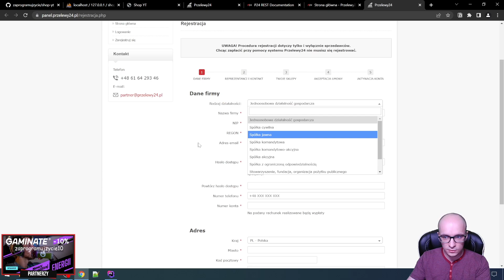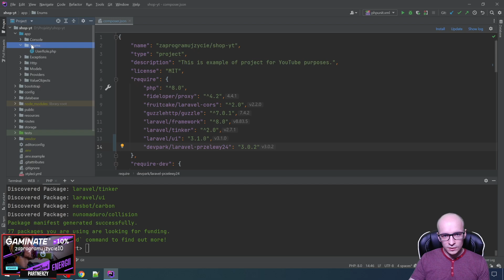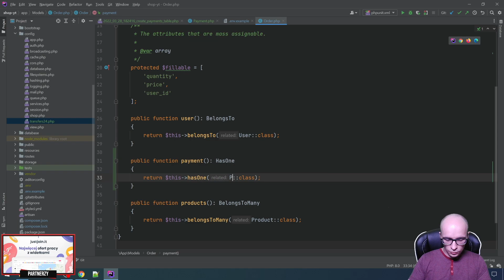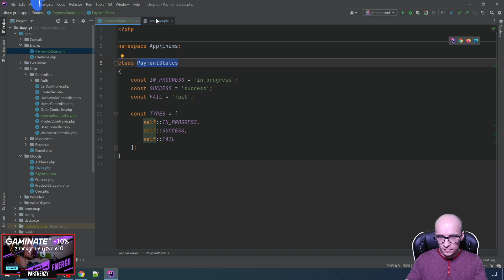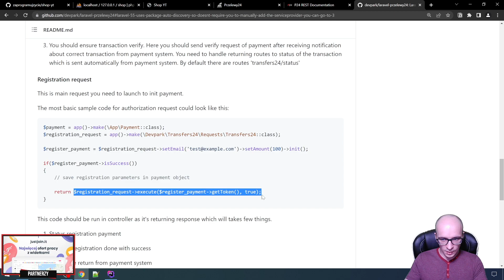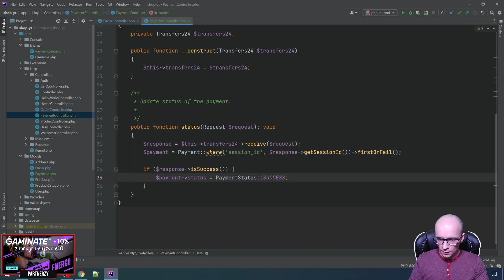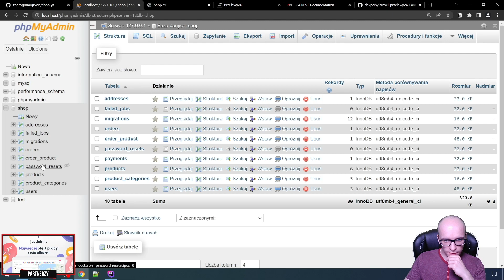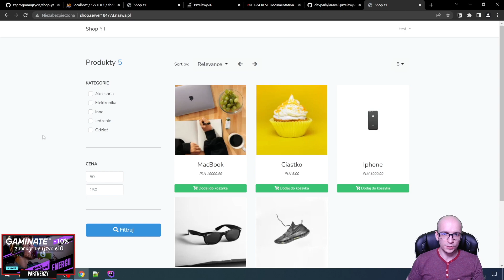[Laravel / PHP] Płatności Przelewy24 w Laravelu ⌨️ cz.38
Wracam do kursu Laravela i pokazuję w jaki sposób można zrobić integrację z systemem płatności - Przelewy24!
Krok po kroku omawiam każdy etap wymiany danych i testuję kod w aplikacji skonfigurowanej na CloudHostingu 😎

00:00 Intro
00:13 Wstęp
02:06 Partnerzy kanału
02:19 Od czego zaczać?
04:57 Omawiam diagram z krokami integracji
07:25 Z jakiej biblioteki skorzystam?
08:12 Instalacja biblioteki
08:21 Model + migracja
12:18 Gdzie dać dane konfiguracyjne z Przelewy24?
14:40 Kontroler + routing dla statusu płatności
17:25 Uzupełniam migrację
21:08 Wymiana danych z Przelewy24 (wyświetlenie strony z bankami)
31:37 Obsługa żądania z serwisu Przelewy24
34:54 Ostatnie szlify
36:34 Pierwsze testy
38:14 Dlaczego nie działa tak jak powinno?
39:42 Testy na CloudHostingu (DZIAŁA!)
43:33 Przykład z zapisem informacji o błędach
44:42 Podsumowanie
🤝 Partnerzy kanału:
👉 Just Join IT - Najpopularniejszy job board IT w Polsce
👉 Gaminate - Suplement poprawiający poziom koncentracji i energii
🔔 Zostaw suba!
📨 Newsletter dla początkujących programistów - devlog.it!
👏 Wspieraj moją działalność!
☕️ Postaw mi kawę!